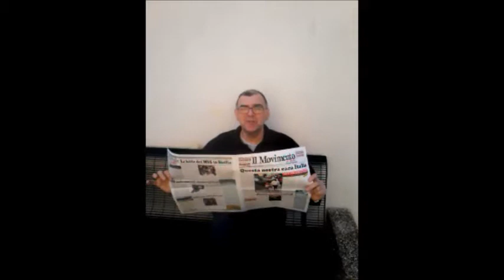Renzi fai i nomi! fuoriinomi del Presidente della Repubblica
Anche da Ferrara chiediamo a Renzi di farci sapere i nomi che ha in mente come Presidente della Repubblica.